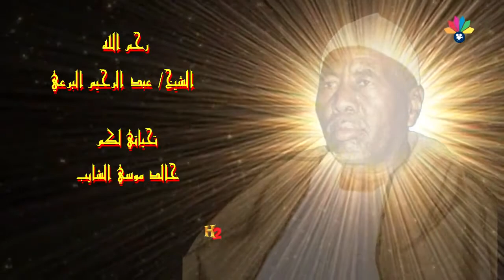أولاد الشيخ البرعي - لام سور محتاجي